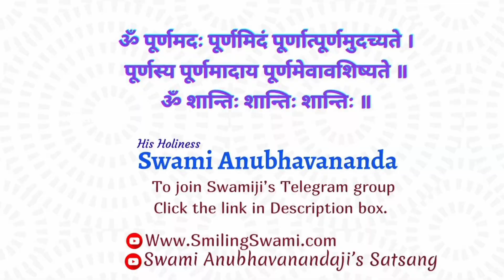Be 100% present | Swami Anubhavananda